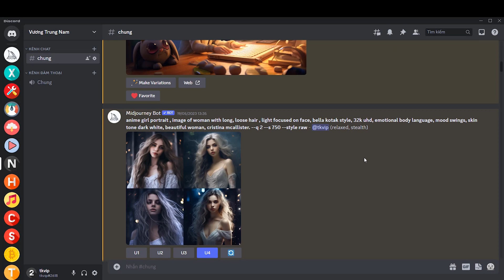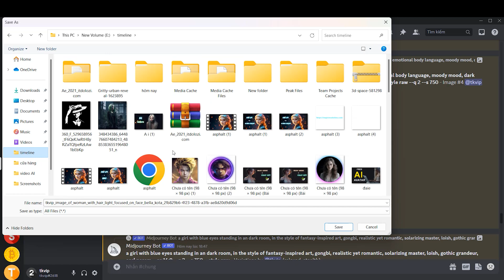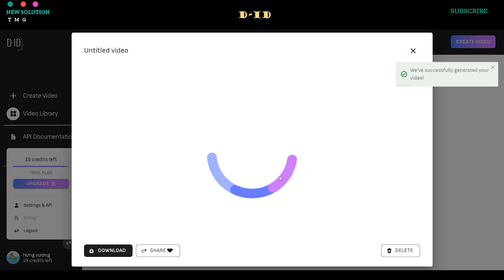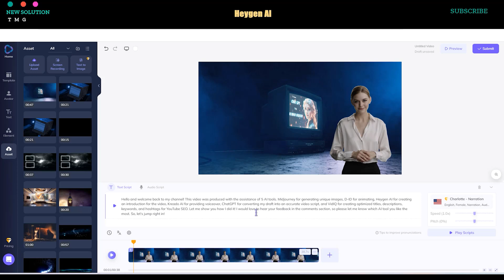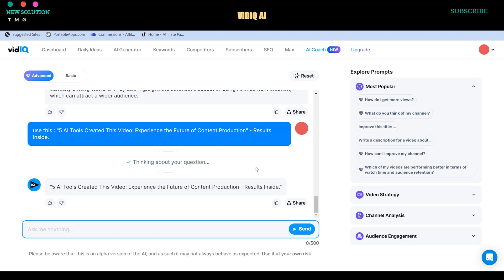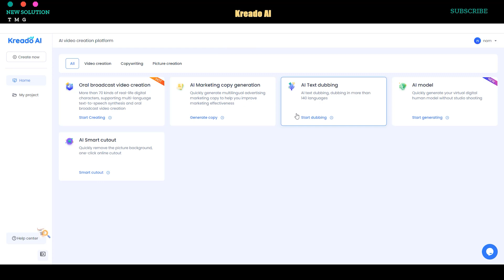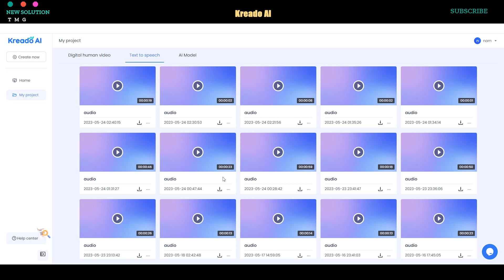Building a Faceless YouTube Channel Using 5 AI Tools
5 AI Tools Created This Video: Experience the Future of Content Production.

By taking a look at these tools, you'll see how AI is changing the way we produce content. Watch this video to see how AI is changing the future of content production!

Video Chapters:
00:00 intro
00:41 Creating Visuals with Midjourney
01:28 Images into Animated Videos with D-ID
02:43 Heygen AI create video intro
03:58 VidIQ AI Tool for YouTube SEO
05:20 Converting Text to Voice Recording with Kreado AI

Midway setting prompts: a dark blue haired woman with a lace dress on, in the style of hyperrealistic fantasy, cracked, light white and light gray, luminous color palette, redshift, charming realism, fairycore --ar 16:9 --q 2 --s 750 --style raw --v 5.1

Video script:
Tool 1 - Midjourney:
Step 1: Open Midjourney to create a character for your video. If you don't know how to use it, watch my tutorial video about Midjourney (link in the video description).
Step 2: Generate an image using Midjourney version 4, beta upscaler, and a 16:9 aspect ratio (you can copy my prompt from the video description). Select the best image, upscale it, and save it to your computer.

Tool 2 - D-ID:
Step 1: Start by visiting D-ID.com and create an account using either your Google, Facebook, or email credentials.
Step 2: Once you're logged in, click on the "Create Video" option and then select "Add" to upload the character image you created earlier using Midjourney.
Step 3: Now it's time to add your script. Type or paste your script into the designated area. You can also choose the language, voice actor, and style for your video.
Step 4: After you have customized all the necessary settings, click on the "Generate Video" button and patiently wait for the generation process to complete. This may take some time depending on the length and complexity of your video.
Step 5: Once the video generation is finished, you can play and review your video within the D-ID platform. Take a careful look to ensure that everything looks as you intended.
Step 6: If you're satisfied with the result, you can proceed to download your video. D-ID typically provides a download option, allowing you to save the video to your computer or preferred storage location.

Tool 3 - Heygen AI:

Step 2: Sign up for an account using your Google, Facebook, or email credentials.
Step 3: Once you're logged in, explore the various features and options available in Heygen AI for video creation.
Step 4: Upload your character image or avatar to Heygen AI.
Step 5: Add your script or text content to generate the voiceover for your video. You can customize the language, voice style, and other parameters as desired.
Step 6: After setting up all the necessary details, click on the "Generate Video" or similar option to initiate the video creation process.
Step 7: Wait for the video generation process to complete. This may take some time depending on the complexity and length of your video.
Step 8: Once the video is generated, you can preview it within Heygen AI to check if everything looks as intended.
Step 9: If you're satisfied with the result, you can proceed to download your video. Heygen AI usually provides a download option, allowing you to save the video to your computer or preferred storage location.

Tool 4 - VidIQ
Step 1: Open your VidIQ extension. If you don't have one, you can install it in your browser (link in the video description).
Step 2: Ask VidIQ AI to make your title more SEO-friendly. You can ask for multiple options and choose the best one.
Step 3: Ask VidIQ AI to create a video description from your new title.
Step 4: Ask VidIQ AI to check AHREFS for the best keywords to create tags for your video.
Step 5: Ask VidIQ AI to create hashtags for your video. Copy them all to Notepad.
Step 6: Don't forget to say thank you.